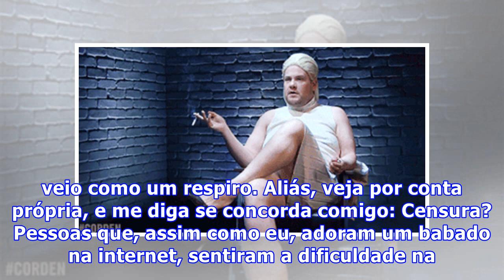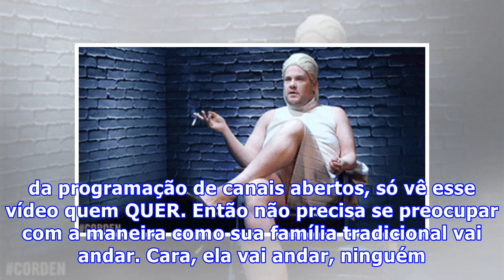Escolhi você: o vídeo de Clarice Falcão que tombou a internet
Ontem a internet foi agraciada com o vídeo super polêmico da digníssima Clarice Falcão. O clipe, que foi da música “Eu Escolhi Você”, contém cenas de nudez explícitas. Impróprio para menores de 18 anos, o conteúdo praticamente quebrou a internet. Clarice Falcão, e a nudez De acordo com a cantora, o ...